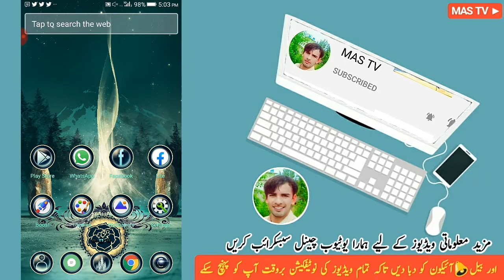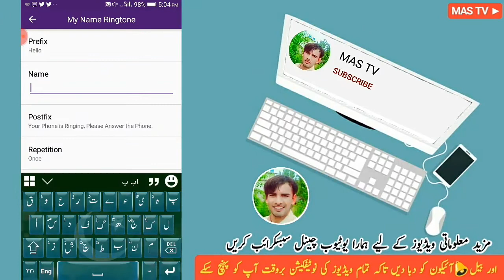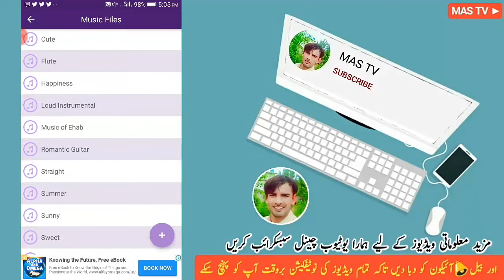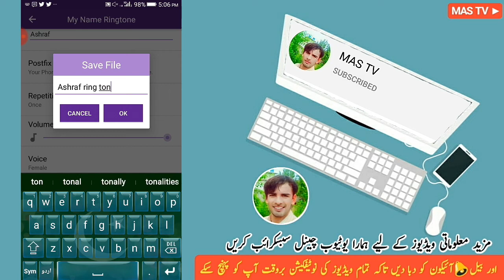Make ringtone of my name.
*{ LINKS }*